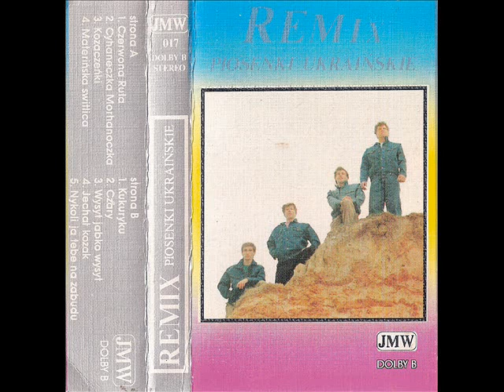Remix - Czerwona ruta [Remix - Piosenki Ukraińskie] (Ukraińska Disco-Biesiada)